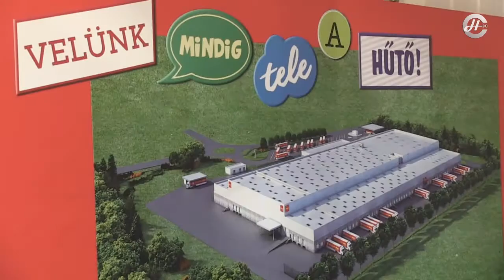2016.11.11. Adás péntek PRESSZÓ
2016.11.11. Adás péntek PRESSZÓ